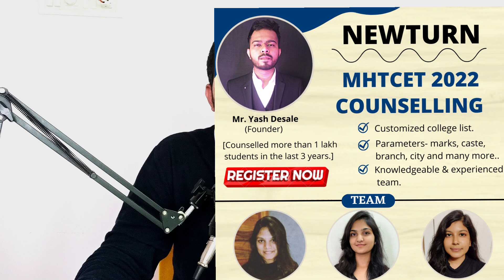MHTCET 2022 | LOW MARKS/PERCENTILE मे CS/IT मिलेगा क्या? 🔥🔥🔥| NEW ANNOUNCEMENT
MHTCET 2022 | NEW RESULT?? 😱😱| पुराने RESULT में कम PERCENTILE?? | WRONG PERCENTILE?? | CALL TO CET|

You will directly receive the college list, no confirmation mail will be sent.